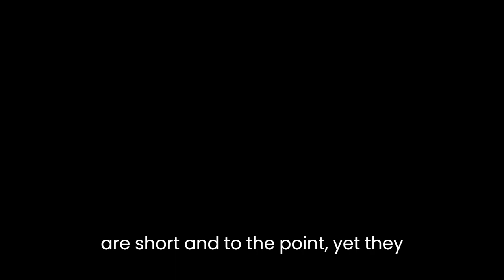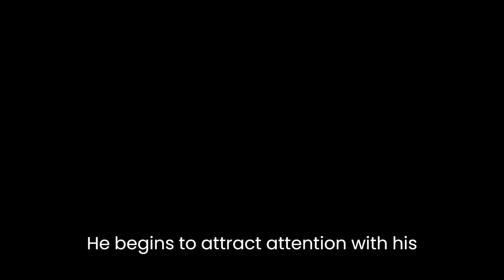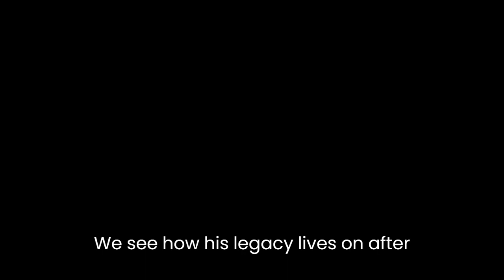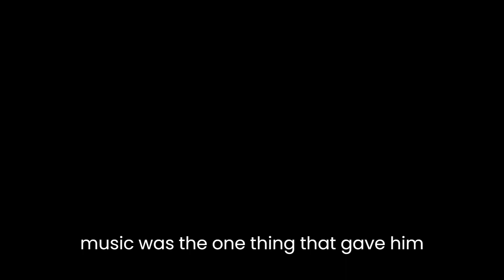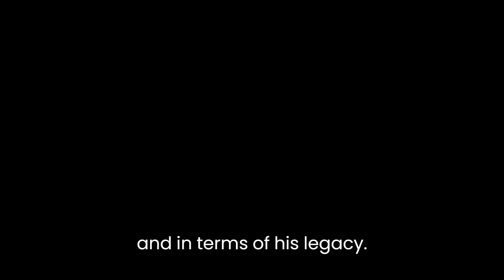"Ravel" By Jean Echenoz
"Ravel" by Jean Echenoz is a novel that chronicles the life and career of Maurice Ravel, a famous French composer known for his unique style of music. The novel is a fictionalized account of Ravel's life, but it is based on historical facts and events. The story begins with Ravel's early years and takes us through his education, his rise to fame, and his eventual decline.One of the most striking things about "Ravel" is its narrative style. Echenoz employs a minimalist style of writing that is both efficient and elegant. His sentences are short and to the point, yet they contain vivid and precise descriptions that bring the story to life. The result is a fast-paced, immersive narrative that keeps the reader engaged from beginning to end.The novel is divided into four parts, each of which covers a different period in Ravel's life. The first part focuses on Ravel's childhood and early education, as well as his relationship with his parents. We learn about his love of music and his prodigious talent for playing the piano. We also see his struggles with his health and his difficulty fitting in with his peers.In the second part of the novel, we see Ravel's rise to fame as a composer. He begins to attract attention with his innovative compositions and becomes one of the most sought-after composers of his time. Echenoz does an excellent job of describing Ravel's creative process and the challenges he faced in bringing his vision to life.The third part of the novel focuses on Ravel's decline. We see him struggling with his health, both physical and mental, and we witness his struggles with alcohol and drugs. Echenoz's descriptions of Ravel's mental state are particularly poignant, as we see him descending into a world of delusions and hallucinations.The final part of the novel deals with Ravel's death and its aftermath. We see how his legacy lives on after his passing and how his music continues to inspire generations of musicians.Throughout the novel, Echenoz does an excellent job of capturing the essence of Ravel's music. He uses language to evoke the moods and emotions that Ravel's music is famous for, and he gives us a sense of what it must have been like to hear Ravel's music for the first time. At the same time, he also captures the personal struggles and challenges that Ravel faced throughout his life.One of the most notable themes of the novel is the idea of artistic obsession. We see how Ravel was completely consumed by his music, to the point where it took over his life and his health. At the same time, we also see how his music was the one thing that gave him purpose and meaning in life. The novel explores the tension between these two aspects of Ravel's life, and it does so with great sensitivity and insight.Another important theme of the novel is the idea of mortality. We see Ravel struggling with his own mortality, both in terms of his declining health and in terms of his legacy. Echenoz does an excellent job of capturing the sense of urgency and desperation that Ravel must have felt as he faced the end of his life.In conclusion, "Ravel" by Jean Echenoz is a beautifully written and deeply moving novel that offers a fascinating portrait of one of the greatest composers of the 20th century. It is a powerful meditation on the nature of creativity, obsession, and mortality, and it is a testament to the enduring power of music to inspire and uplift the human spirit.